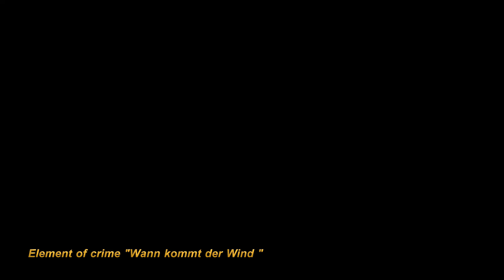Skitour Rote Wand 18 April 2018